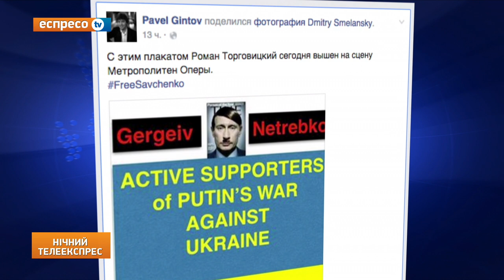Піаніст: Ми протестуємо не проти російської музики, а проти путінських підписантів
UA - Український піаніст Павло Гінтов не розуміє, як російські митці можуть підтримувати політику Путіна, оскільки не уявляє собі, "як може бути музикант настільки безсердечним і бездушним".

RU - Украинский пианист Павел Гинтов не понимает, как российские артисты могут поддерживать политику Путина, поскольку не представляет себе, "как может быть музыкант настолько бессердечным и бездушным".